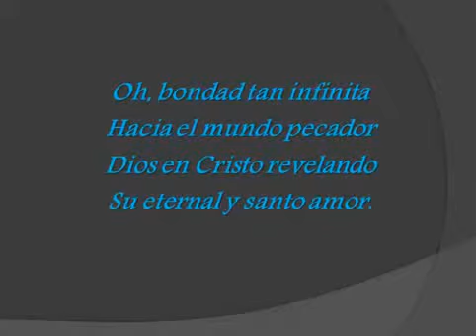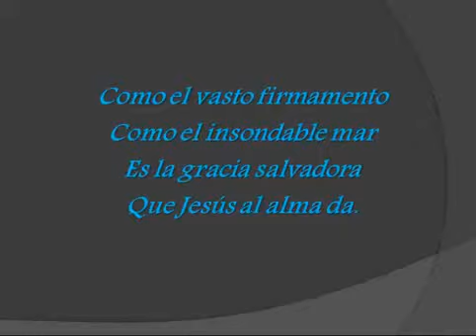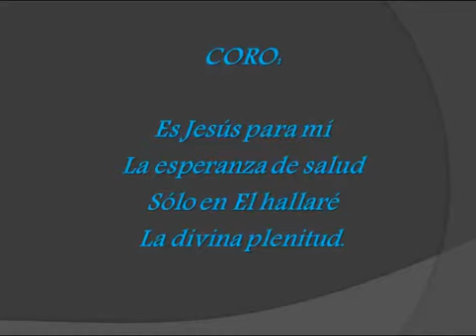Oh, bondad tan infinita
Isaías  1: 16 Lavaos, limpiaos; quitad la iniquidad de vuestras obras de delante de mis ojos; dejad de hacer lo malo.

17Aprended a hacer el bien; buscad juicio, restituid al agraviado, haced justicia al huérfano, abogad por la viuda.

18Venid luego, dice Jehová, y estemos a cuenta; si vuestros pecados fueren como la grana, como la nieve serán emblanquecidos; si fueren rojos como el carmesí, vendrán a ser como blanca lana.